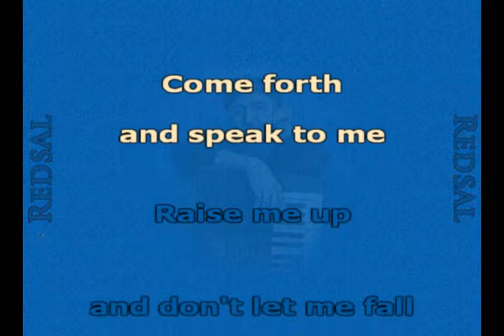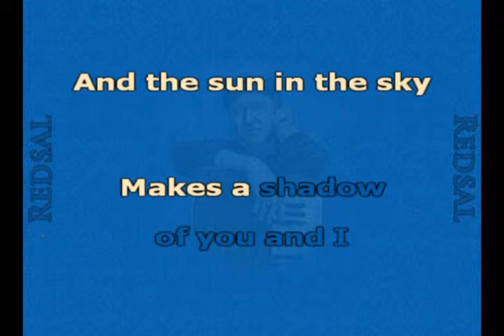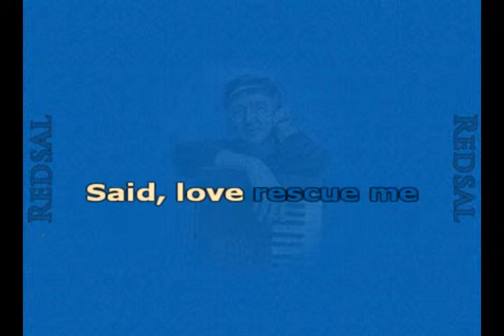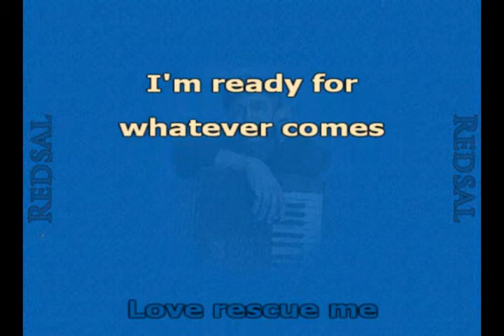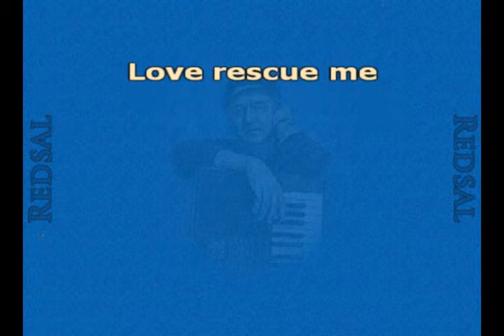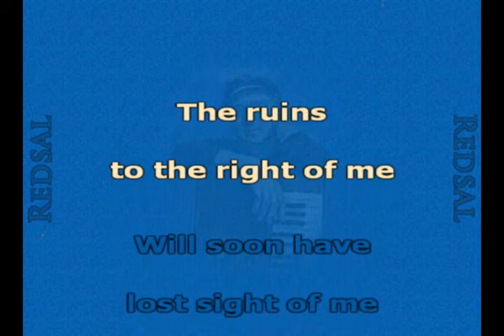U2 Love Rescue Me By Redsal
Th u2 song written by Bono with the help of Bob Dylan. My interpretation. Graphics by Deb Williams (smickandsmudew.com)